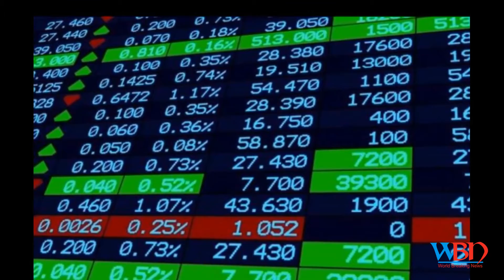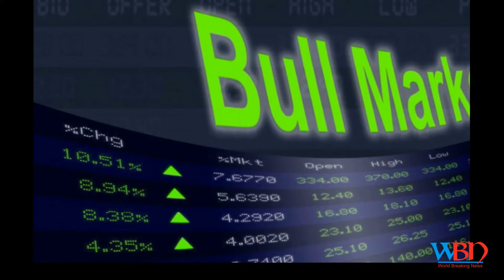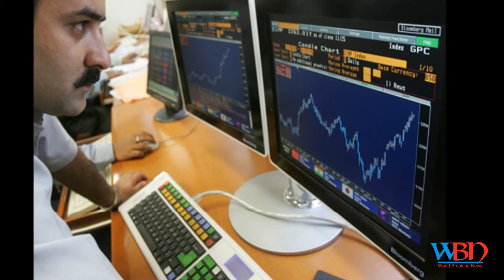Closing Bell: Sensex, Nifty end at fresh record closing high; Midcap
sensex and nifty hit fresh closing highs
Sensex, Nifty Hit Fresh Highs; Bank Stocks Drive Rally .